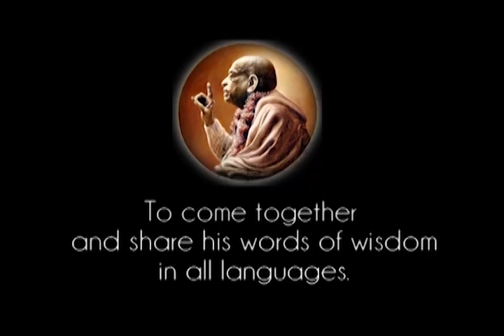Prabhupada 0517 Ikke at fordi du er født i en rig familie, så vil du være immun mod sygdom